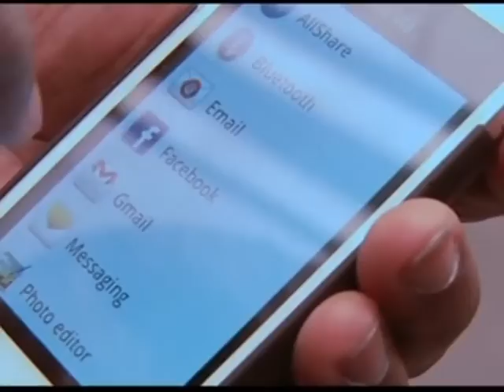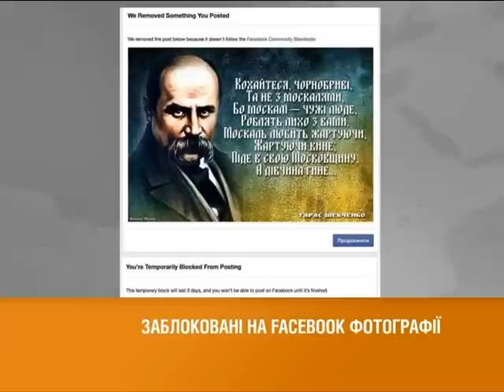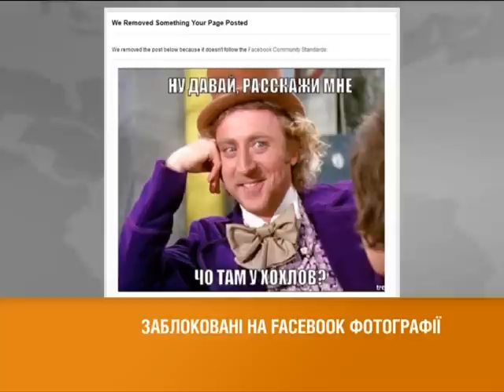«Война» за украинский Facebook - «кремлеботы» атакуют!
Стихи Шевченко, юмор, обсуждения российско-украинских отношений, проукраинские блоги - сейчас все это активно "банят" в Facebook

Вірші Шевченка,гумор,обговорення російсько-українських відносин, проукраїнські блоги — нині все це активно "банять" у Facebook